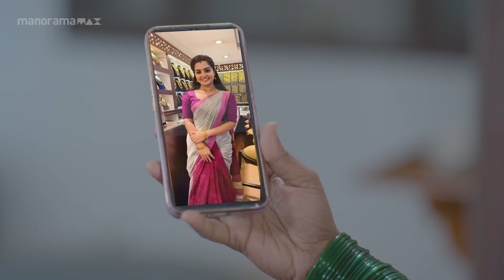Ep 202 | Kadhanayika | Vrinda and Narayani in heated arguments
Amboti maman told Narayani to study and get a job.

Kadhanayika  everyday @ 7 pm || Mazhavil Manorama || manoramaMAX